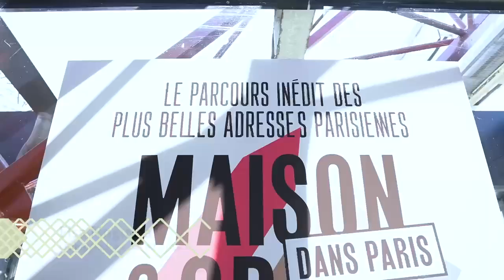Gobernadora abre exhibición de artesanos del Atlántico en la feria internacional Maison & Objet 2022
París.- La gobernadora del Atlántico, Elsa Noguera, visitó la muestra de los artesanos del Atlántico en la feria internacional Maison & Objet, que se lleva a cabo en París, Francia. La mandataria destacó la belleza de los diseños, su funcionalidad y los procesos sostenibles que son adelantados por los artesanos en diferentes municipios del departamento.

"Estamos a pocas horas de que se dé apertura oficial a la feria Maison & Objet en París, la feria más importante de diseño, decoración y hogar. Aquí está Artesanías del Atlántico y estamos realmente orgullosos, porque nos tocó uno de los mejores lugares de la muestra internacional y llegarán muchas personas a conocer toda esta riqueza y talento que tenemos de nuestros artesanos", expresó la Gobernadora, durante su recorrido por la instalación donde se pueden observar piezas elaboras en madera, tejidos en iraca, lámparas en plástico recuperado, entre otras.

Entre las obras artesanales exhibidas, también se destacan figuras de aves delicadamente talladas en madera náufraga, piezas decorativas tejidas en fibra de enea, artículos para el hogar y accesorios creados nudo a nudo con hebras de plástico recuperado.

La mandataria departamental resaltó la participación de Ángel Paternina, artesano de Puerto Colombia, experto en tallar madera náufraga; Yenis González, del corregimiento de San Juan de Tocagua, Luruaco, maestra de tejido en fibra de enea; y Ana Isabel Arroyo, artesana de Luruaco, quien maneja la técnica de tejido en plástico recuperado. "Con ellos queremos enviarle un mensaje al mundo: que Artesanías del Atlántico tiene su sello ambiental. Nosotros respetamos a la naturaleza, porque es ella la que nos brinda la materia prima con que se producen estas obras de arte", agregó.

En este tercer año de participación en Maison & Objet, la muestra comercial llega con el respaldo de Procolombia, ya que Artesanías del Atlántico es Marca País, un validador que posiciona productos nacionales de gran calidad en escenarios internacionales. Es así  como las 128 referencias de productos para usos decorativos, de mesa, mobiliario y moda, ya cuentan con el sello CO. Este proceso, además, impacta la economía del sector, debido a que representa el trabajo de 22 unidades productivas y 350 artesanos beneficiados de este proceso. En la edición de Maison & Objet 2020, los artesanos lograron 70 contactos comerciales de países como Estados Unidos, Arabia Saudita, Francia, España, Inglaterra, Holanda, Indonesia e Italia.

"Esta es una gran vitrina para contarle al mundo por qué Colombia se ha posicionado como un proveedor mundial de artesanías, no solo por su técnica y calidad, sino también por las historias que hay detrás de cada pieza, junto con el desarrollo que trae para distintas comunidades regionales de nuestro país. Invitamos a los asistentes y compradores que van a estar en Maison & Objet a que conozcan esta gran oferta de Atlántico, un departamento con una tradición ancestral destacada", manifestó la presidenta de ProColombia, Flavia Santoro.

Para la secretaria de Cultura y Patrimonio del Atlántico, Diana Acosta, esta es una oportunidad de continuar proyectando el Atlántico para el mundo, con la riqueza cultural y ancestral que representan las artesanías a través del trabajo manual con el cual se teje comunidad en los municipios del departamento.

"En la actualidad, nuestro territorio mantiene vivas más de 23 técnicas ancestrales como el tejido en bejuco, tejido en palma de iraca, tejido en enea, tejido en bolsa plástica, talla en madera, talla en madera náufraga, pintura sobre vidrio y tejido en fique, con un componente de sostenibilidad con el medio ambiente, ya que la materia prima del oficio artesanal en el Atlántico proviene de bosques secos tropicales, mares, ríos y territorios que nos regalan su riqueza para transformarla en piezas únicas de talla mundial", sostuvo la Secretaria de Cultura y Patrimonio.